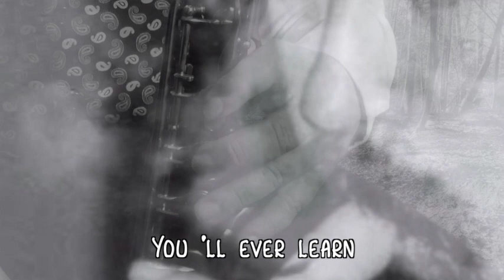Nature Boy, bass clarinet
Cuando tenía 22 años pasé por una etapa decisiva en mi vida. Había adquirido ya los conocimientos y habilidades suficientes para desempeñarme como músico profesional. Es cierto que me faltaba mucho para ser un buen músico de jazz (una meta que me había propuesto en ese entonces, aunque después cambiara), pero ya estaba sobre el camino para lograrlo y había adquirido la disciplina necesaria. Me interesaban otras artes, como la poesía y la fotografía y comenzaba a explorarlas. A los 22 años ya había participado como actor en varias puestas en escena, ya había compuesto música original para dos obras y había hecho los arreglos para una comedia musical, un trabajo a nivel estudiantil, pero no por ello menos exigido. A los 22 años tenía ya los conocimientos y el criterio para cuestionar lo que me enseñaban (y lo que me prohibían aprender) en la Escuela Nacional de Música, lo que me llevó a estudiar otra profesión. A los 22 años ya tenía claro que mi camino se encontraba en las artes y que lo seguiría contra viento y marea, a pesar de que en un inicio tuve que pasar por la burocracia cultural. A los 22 años ya había iniciado el camino, tanto en lo artístico e intelectual, como en lo afectivo-emocional, que me trajo a donde estoy ahora.

 A los 22 años, en mi búsqueda por tocar jazz, conocí varias canciones tradicionales en el género (los llamados standards). Una de ellas fue “Nature Boy” popularizada por Nat King Cole, pero grabada en muchas versiones, incluidas las de Miles Davies, John Coltrane y Ella Fitzgerald. En ese entonces me cautivó su melodía, con su fascinante motivo descendente, pero no puse atención a su letra. Pasaron varias décadas, muchas músicas, muchos aprendizajes. Conocí culturas y lugares lejanos. Pasaron amigos y relaciones. Algunos se quedaron, otros se fueron… Hace poco, escuché, casi por accidente, “Nature Boy”. Esta vez, presté atención a la letra y resonó con fuerza en mí. Ahora en esta etapa de mi vida, su letra adquiría sentido:

“La cosa más grande
Que jamás aprenderás
Es amar y ser amado en correspondencia”

Después de varias relaciones amorosas, logradas en un tiempo, aunque fallidas al final, después de decepciones y rechazos, uno aprende que es importante amar, pero también ser amado (de preferencia, por la misma persona amada).

 Hace poco, una muy querida amiga, al comentar esta misma canción, me dijo: “tú eres como el ‘Nature Boy’”:

“Un chico extraño
Que ha viajado muy lejos
Sobre tierra y mar
Un poco tímido
Y de mirada triste
Pero muy sabio él era…”

 Me sorprendió la observación de mi amiga, sobre todo porque justo le había dicho lo que dice el “Nature Boy”, palabras más, palabras menos: lo que he aprendido, llegado a esta etapa de mi vida, es que lo más importante es amar y ser amado en correspondencia.

 Es cierto que éste “Nature Boy” ya no está tan “boy”, pero lo que dice la canción tiene que ver con lo que pienso ahora, con más de seis décadas de medrar en este mundo. Mucho he aprendido, mucho me he equivocado, he reunido conocimientos y habilidades de todo tipo. Pero todo se resume en ese “amar y ser amado”.

 Hace mucho que tuve 22 años, hace cuarenta, para ser exactos. Pero en esencia, no he cambiado. Sigo siendo el mismo “Nature Boy”. Dicho de otro modo: hace cuarenta años que tengo veintidós.